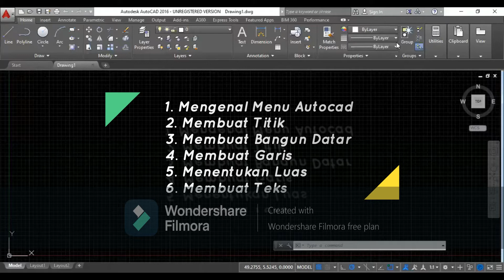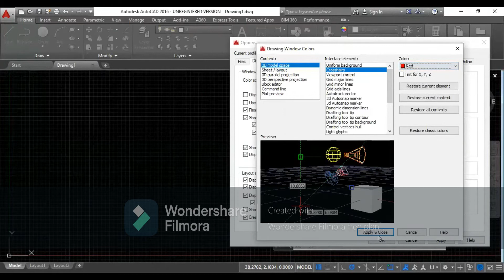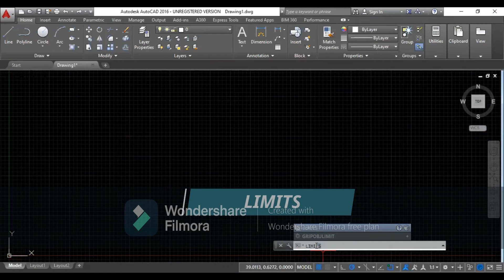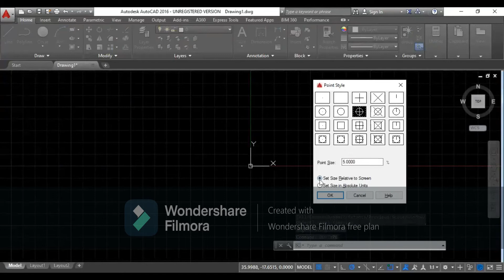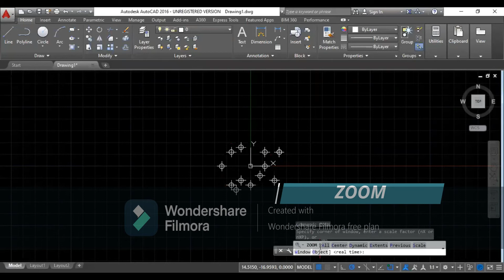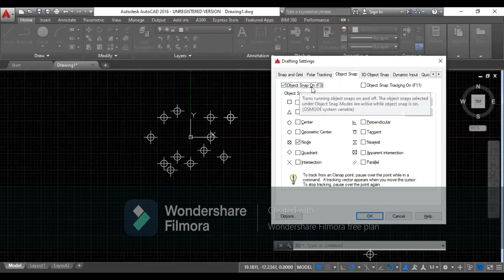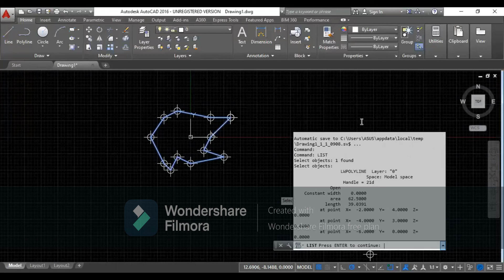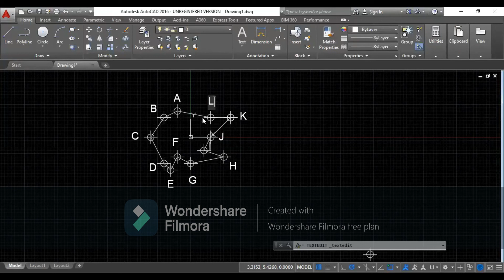REVIEW IUT PERTEMUAN 8 "ÄUTOCAD"